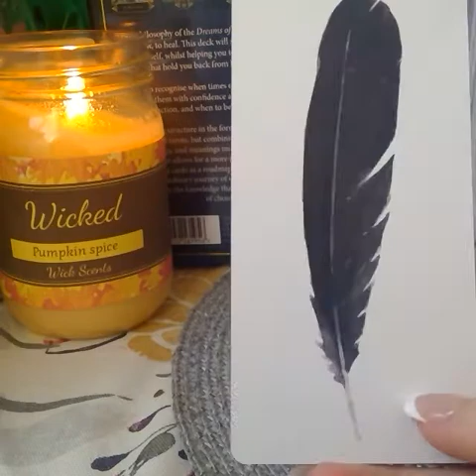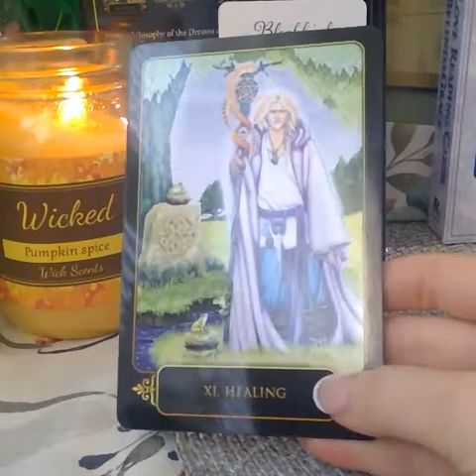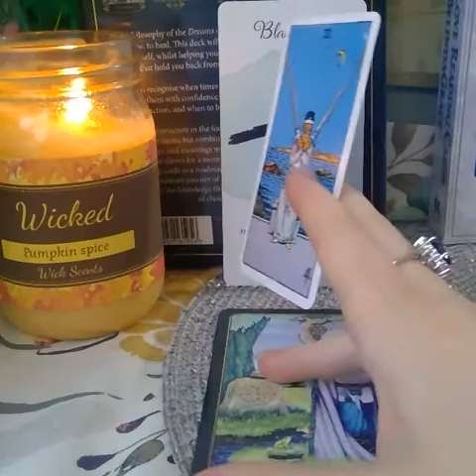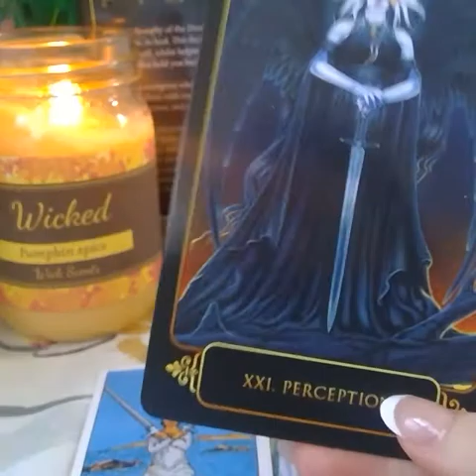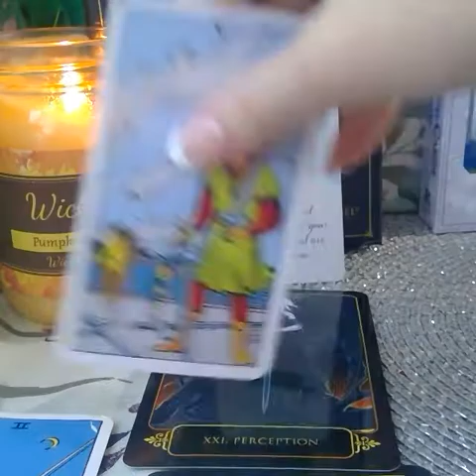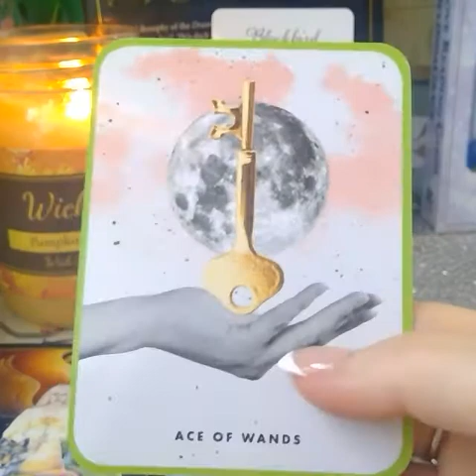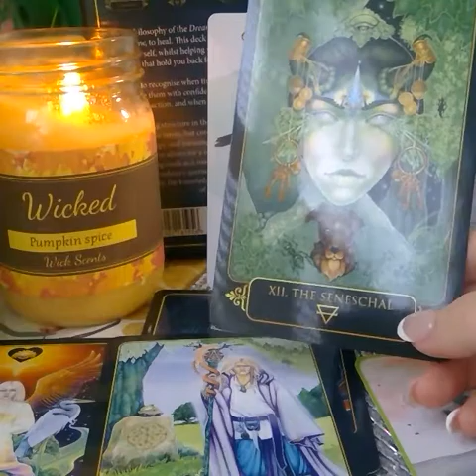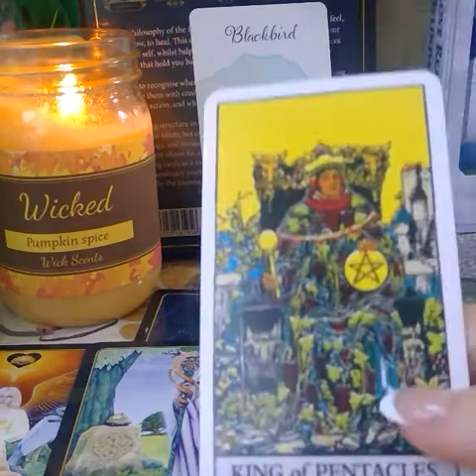♏SCORPIO Part 1 Weekly Reading - You are a Healer so have Faith! 💌💥 ☺🤗🤩